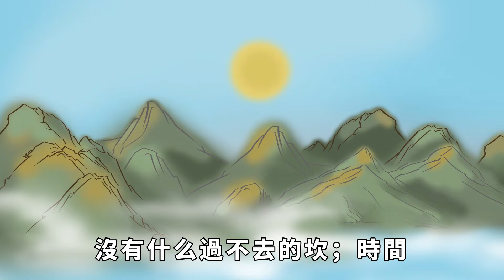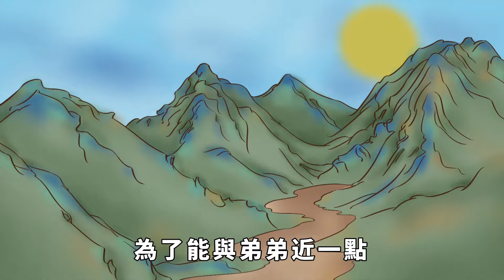父母不在了，與兄弟姐妹斷交的人，大多是這些人！【國學心旅】為人處世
父母在世，兄弟姐妹來往頻繁，哪怕關系一般，看父母的面子，也會進行來往。但是當父母去世後，家就散了，兄弟姐妹之間也就變成了親戚關系。當父母離開後，很多兄弟姐妹就開始斷交，大多數是這三種人。【國學心旅】為人處世